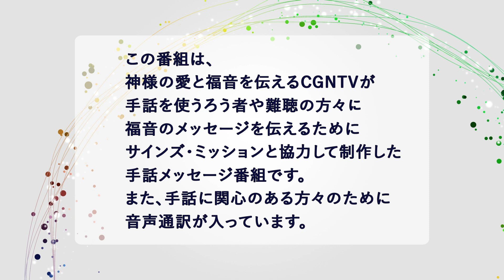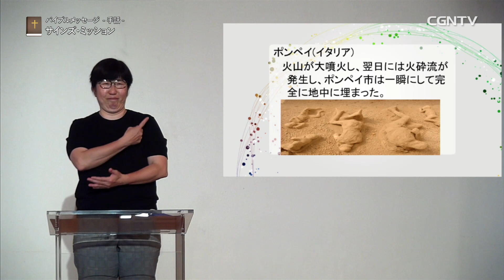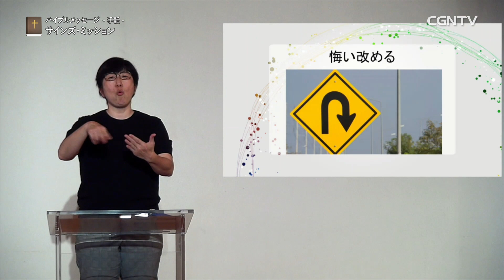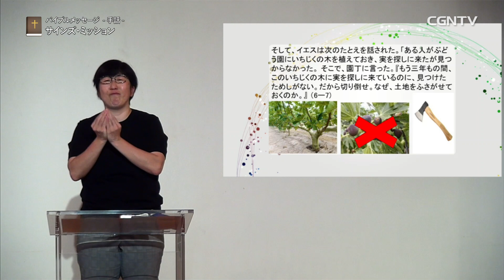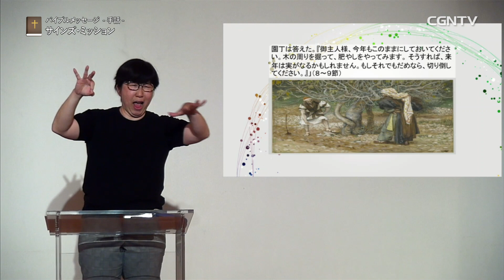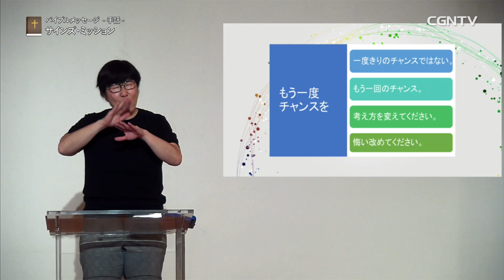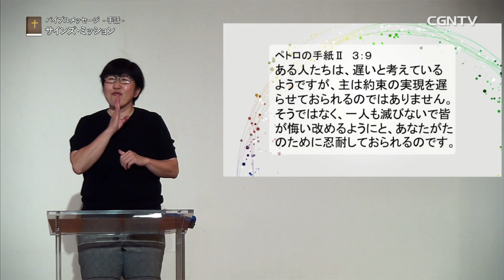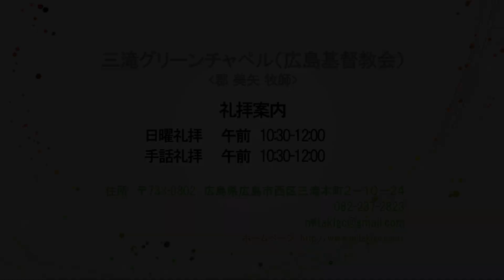[手話]もう一度チャンスを(ルカの福音書13章6-9節)｜郡美矢牧師｜バイブルメッセージ｜CGNTV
👏手話によるバイブルメッセージ(音声通訳有)｜毎週土曜日11:00更新
📖もう一度チャンスを(ルカの福音書13章6-9節)
郡美矢牧師[三滝グリーンチャペル(広島基督教会)]